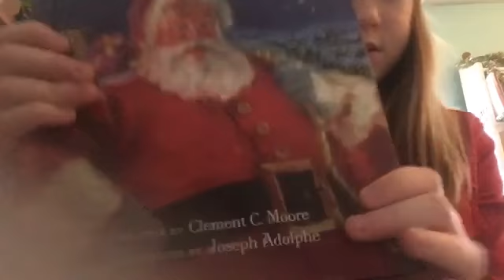Twas the Night Before Christmas AG Edition